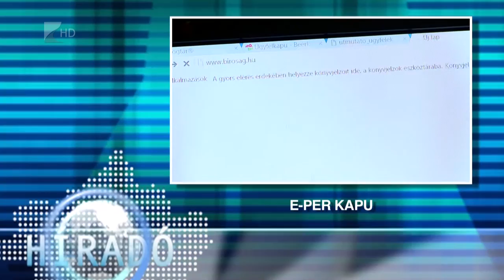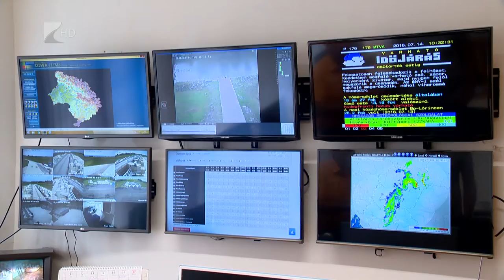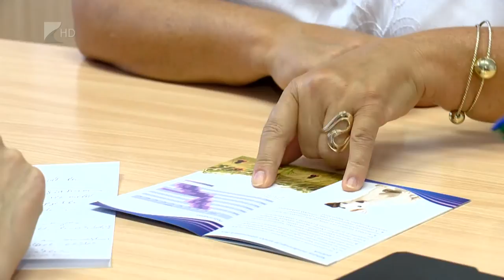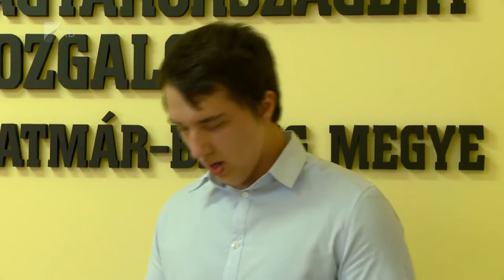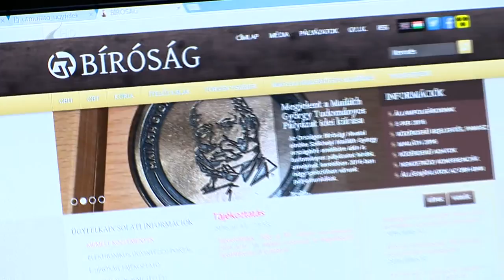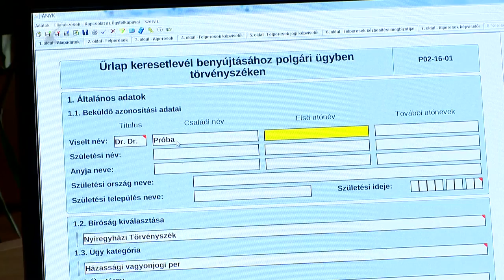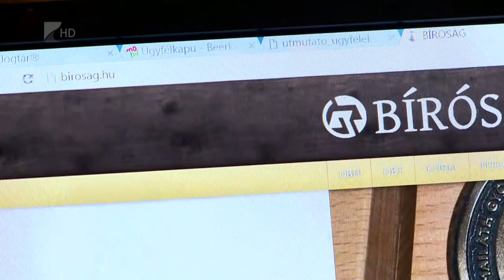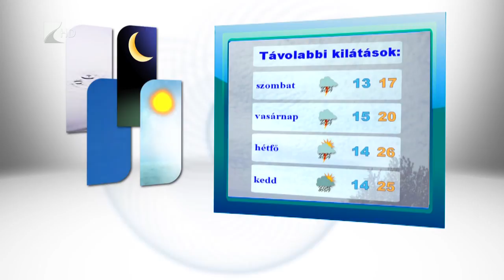Híradó 2016.07.14. - Kölcsey Tv